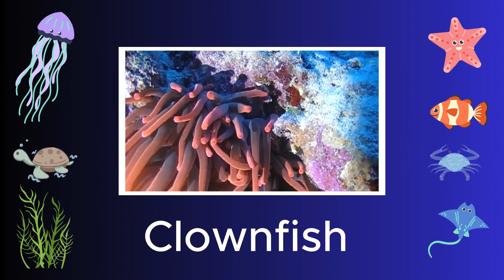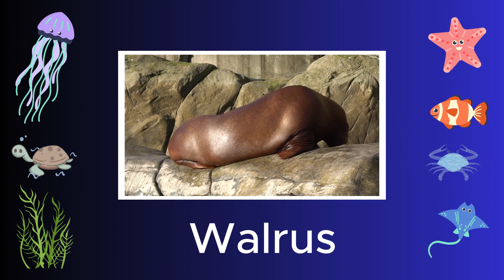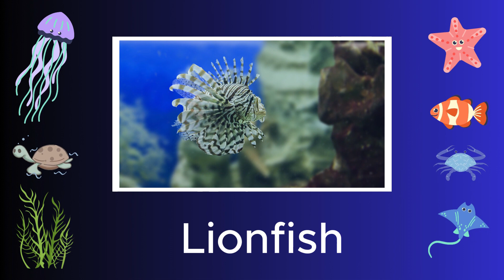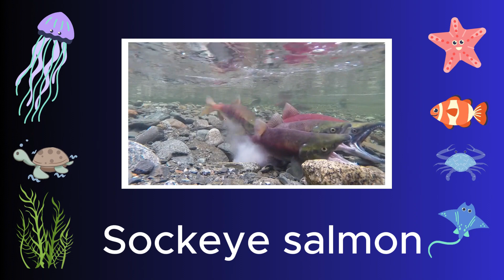Dive Deep, Dream Big: A Sea Creature Exploration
Beneath the glistening surface of the world's oceans lies a realm of extraordinary diversity and wonder. Sea animals, ranging from the majestic whales to the enchanting seahorses, inhabit this underwater tapestry, each species with its unique adaptations and behaviors. Vibrant coral reefs serve as bustling cities for a myriad of colorful fish, while elusive creatures like the graceful sea turtles and agile dolphins capture our hearts with their fluid movements. From the tiny, intricate patterns of sea anemones to the powerful presence of sharks patrolling the depths, the ocean is a vast canvas painted with the vibrant hues and mesmerizing life forms of its aquatic inhabitants. Exploring the mysteries of the sea unveils a breathtaking spectacle of life, revealing the interconnected beauty of the marine world.

Credits:
Videos and music from pexels.com and pixabay.